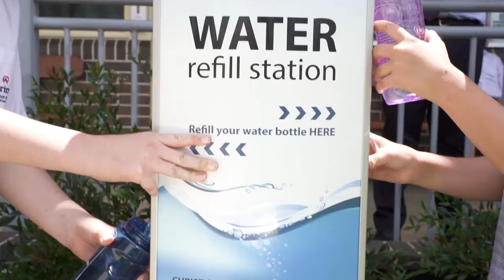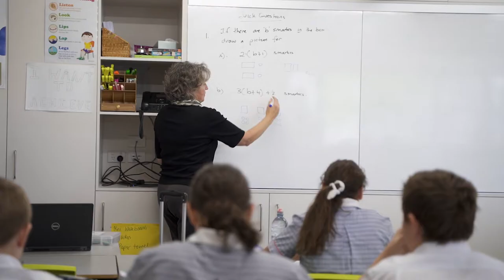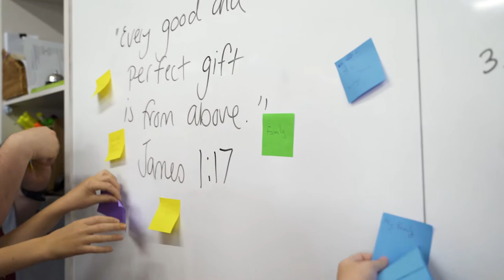Enrol now for Year 7 at Carinya Gunnedah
Experience the difference of Christ-centred, community minded, discovery driven education, and enrol now for Year 7 at Carinya Christian School Gunnedah!